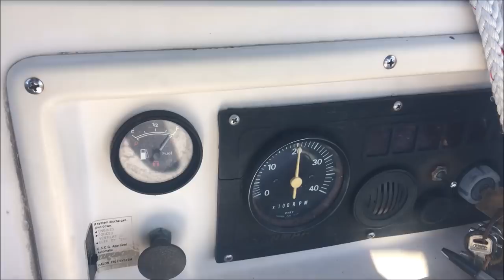Sailing in the Dangerous Archipelago at Night S2E17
Anna, Linus, and Daly sail through the Dangerous Archipelago at night at the end of a four-day offshore passage from Ua Pou, Marquesas to Fakarava, Tuamotos in French Polynesia. They are racing against the calendar and an incoming frontal system. Tricky tidal currents complicate their entrance to the remote atoll of Fakarava.

and How to Sail Around the World-Part Time

Linus Wilson reads the first four chapters of Sailing to Treasure Island by Captain John C. Voss. You can get the full audiobook at

SAILING TO TREASURE ISLAND: The Cruise of the XORA (Annotated) by Captain J.C. Voss

Associate Producers Anders Colbenson, Larry Wilson, Ted Royer, and Rick Moore (SSL).